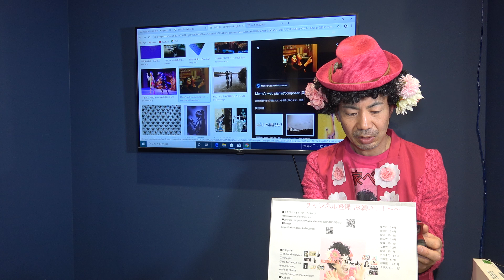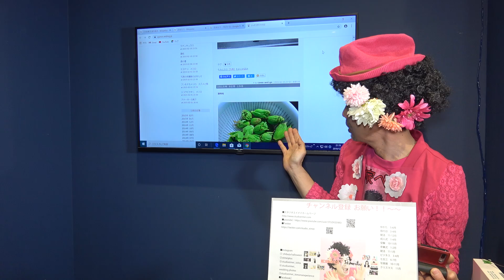【奇跡の写真家に学ぶ】-295-「芝田文乃」ユーチューバーカメラマン📷エイメイが紹介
◇スタジオエイメイ　新宿3丁目マルイアネックス7階と渋谷109隣にある写真館です。
Studio Aime is a photo studio located on the 7th floor of Marui Annex in Shinjuku 3-chome and next to 109 Shibuya.

■フォトギャラリーHIRAMATSU

■EIMEI プロフィール
Studio Eime Limited
Photographer　Eimei Hiramatsu
Graduated from Hiroshima University/広島大学教育学部卒
Born in Kagoshima/鹿児島出身